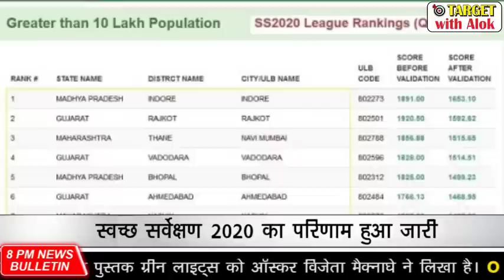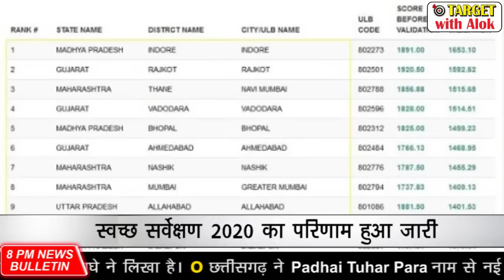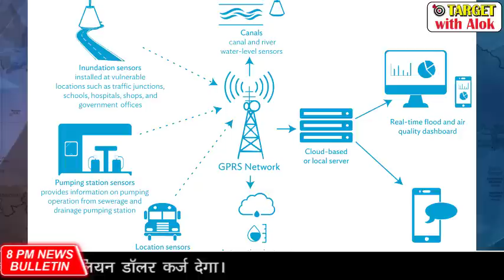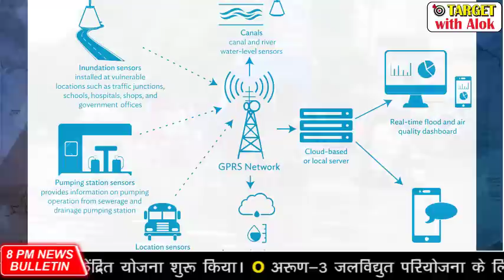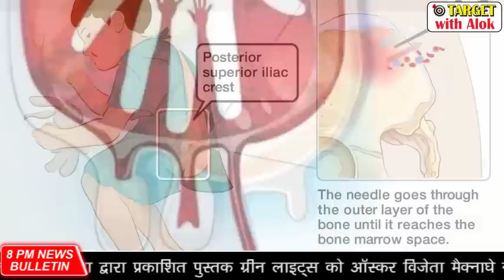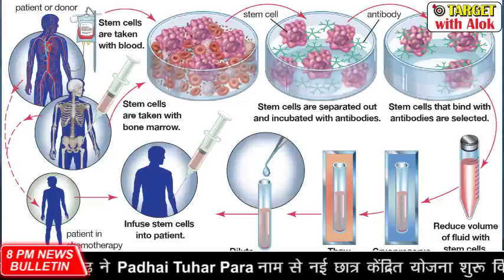स्वच्छ सर्वेक्षण 2020 रिपोर्ट, 8 PM News Bulletin